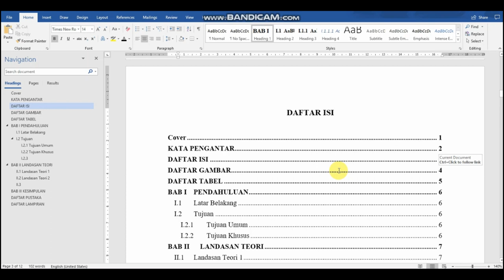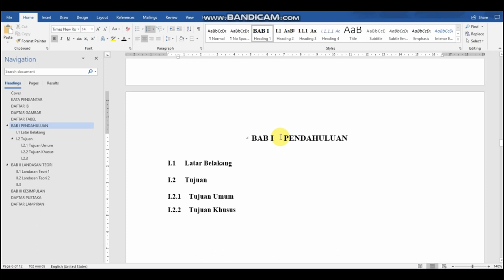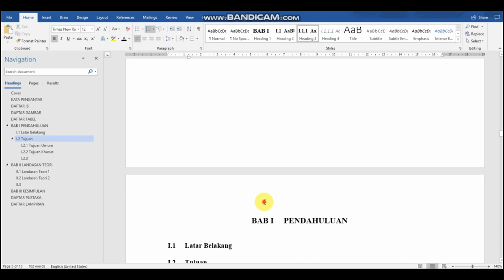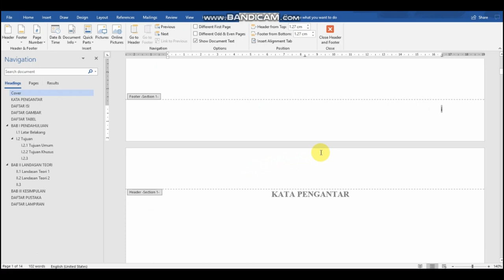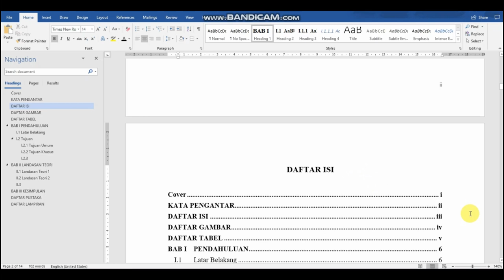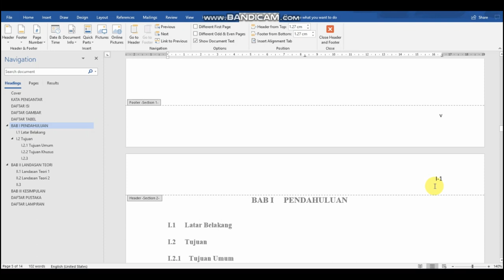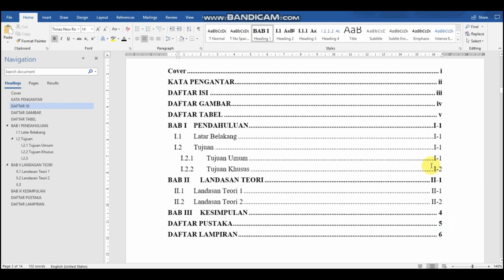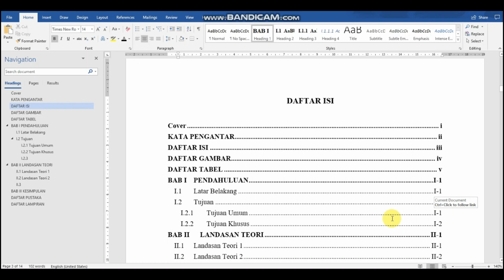#2. PENGATURAN NOMOR HALAMAN - Part 2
Video ini membahas bagaimana menyiapkan penomoran halaman untuk laporan penelitian, baik itu skripsi, laporan PPL, Kerja Praktek, Proposal, Makalah dan lainnya.

Video ini terbagi menjadi beberapa bagian. semoga bermanfaat ya

1. Membuat Outline
2. Mengatur Penomoran Haman
3. Mengatur Daftar Gambar dan Daftar Tabel
4. Membuat daftar Pustaka
5. Proses Review dan Revisi